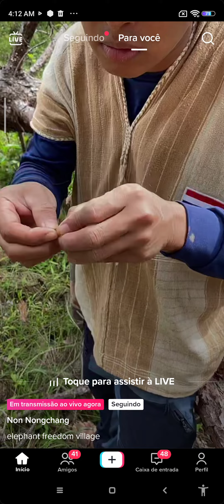small domestic elephant